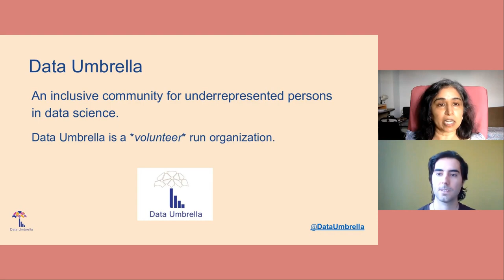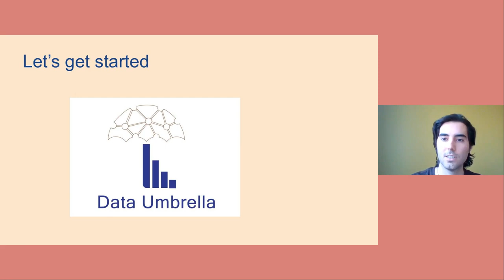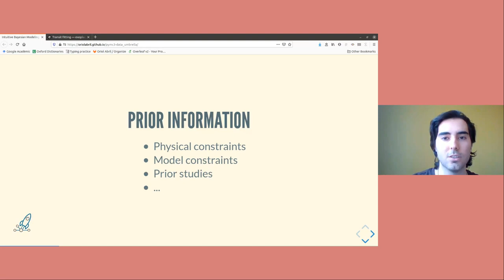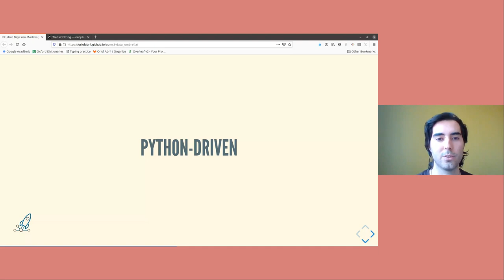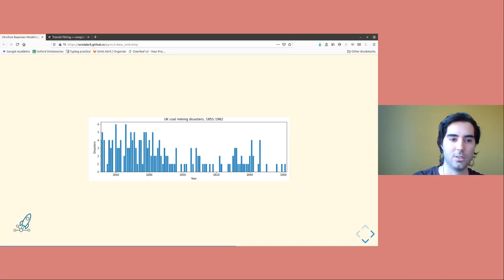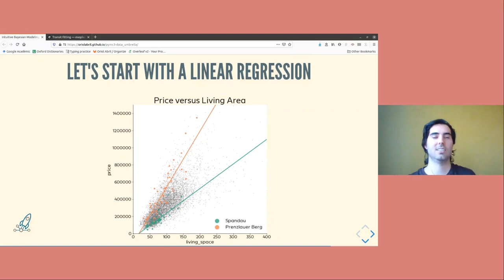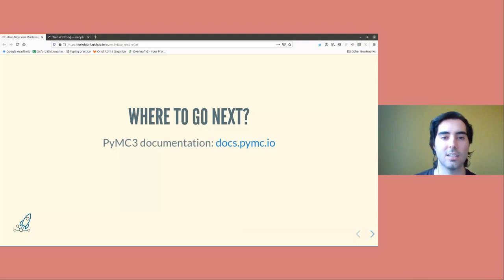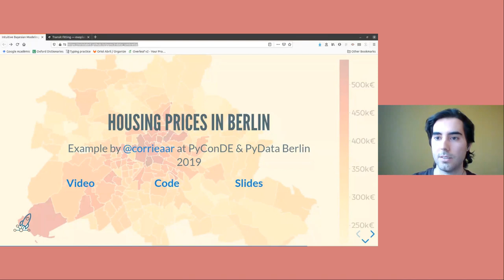[25] Intuitive Bayesian Modeling and Computation with PyMC in Python (Oriol Abril Pla)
## Upcoming Events

Oriol Abril Pla: Intuitive Bayesian Modeling and Computation with PyMC in Python

- Slides (click space to move to next slide, not right arrow, right/left arrows move whole sections)

## Agenda
00:00 Reshama introduces Data Umbrella
06:55 Oriol begins talk
07:50 Bayesian Paradigm (Data is considered once fixed it has been observed; Model parameters are treated as random)
11:20 Prior information (prior distribution)
12:30 Uncertainty
13:55 Probabilistic programming
14:42 Generative modeling
14:48 Automagical solvers
15:55 Inference algorithms (MCMC: HMC+NUTS, Metropolis, Gibbs); Variational inference: ADVI
16:55 PyMC3
17:58 PyMC version 4 is built on top of aesara. PyMC Version 3 was built on Theano.
19:30 PyMC is extensible
20:30 PyMC is community-driven
23:45 PyMC in practice
23:50 Example 1: Coal mining disasters
30:00 Example 2: Housing prices in Berlin
36:30 Acknowledgments
38:15 Resources, where to go next
40:45 python code example
43:45 Oriol's journey in open source and statistics; was a Google Summer of Code scholar

## Event
In this task we'll give an overview of PyMC, and why you should supercharge your data science skills with probabilistic programming. The talk is organized by layers from more generic to more specific. We will cover the main features of the Bayesian paradigm, then probabilistic progamming, then PyMC and we will finish covering some hands on examples of Bayesian modeling with PyMC.

Oriol is a Bayesian statistics and open source software enthusiast.  He is also a member of the ArviZ and PyMC teams.